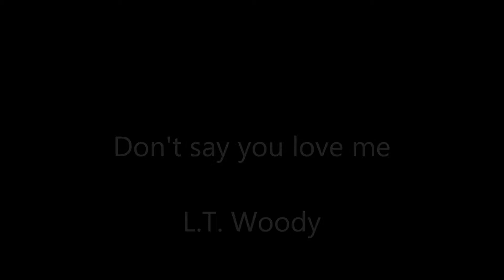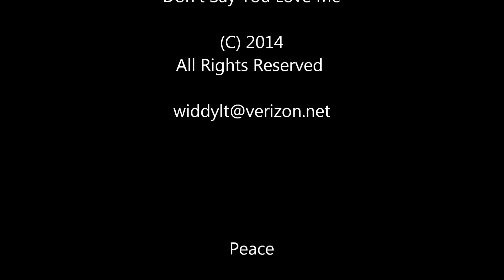L.T. Woody - Don't Say You Love Me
Don’t Say You Love Me:

Is it that I’m asking too much of you?
Is it that I’m asking for more
Than you could possibly give?
Never you mind my tears.
Don’t do anything
With which you cannot live.
If you don’t really feel it yet.
‘Cause once you say it
It is something I won’t let you forget.
So have no fear.
I’d go a thousand miles away
If it will make you feel better.
And I can wait out here.
‘Cause I know who I want
And I have finally met her.
If we have planted a seed
You think will never grow.
Don’t blame yourself
Just somehow let me know.

(Chorus)
And I know
That we can work this out.
I love you.
And I am sure
I don’t think you realize
How much I need you.

What do you need from me?
What would you have me do
To help you make up your mind?
I believe that it is true
Anything worth anything
Is worth the time it takes to find.
But don’t say you love me
(Repeat chorus)

Words and Music by:
L.T. Woody